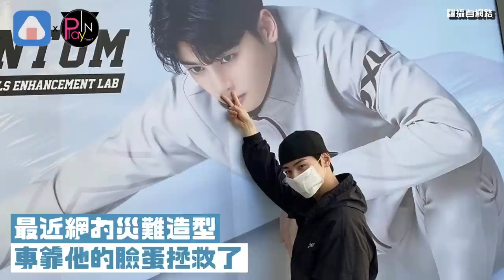車銀優高顏值拯救醜衣 拍照獨特小習慣超Q